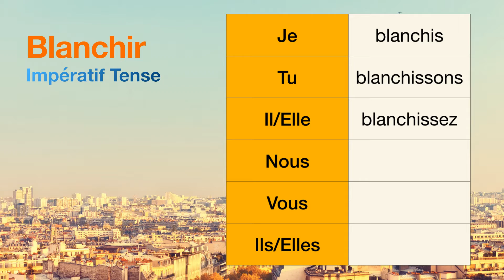How to conjugate Blanchir (to bleach ) in Impératif tense.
The conjugations for Blanchir (to bleach ) in Impératif are
Je blanchis
Tu blanchissons
Il blanchissez
Nous null
Vous null
Ils null